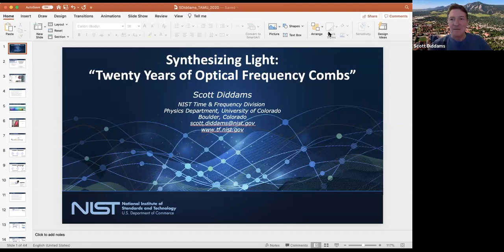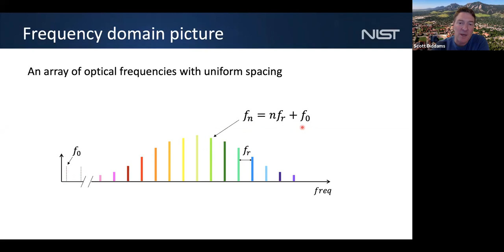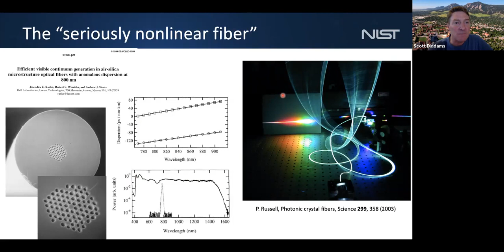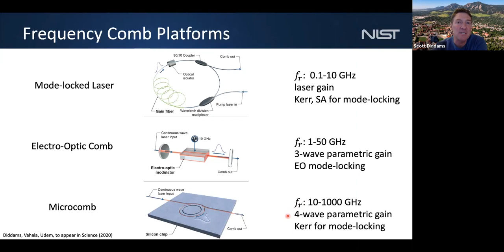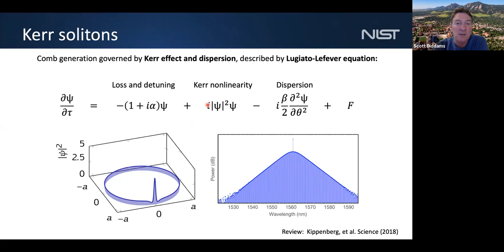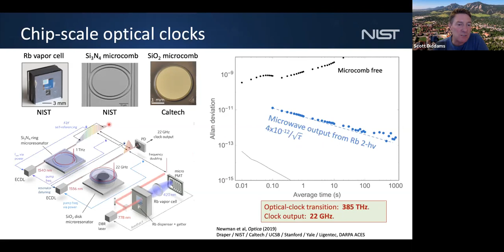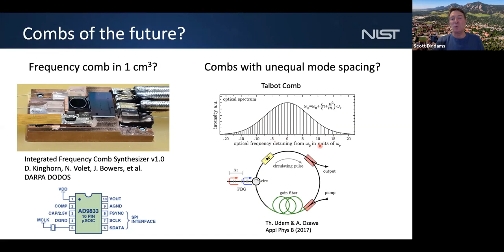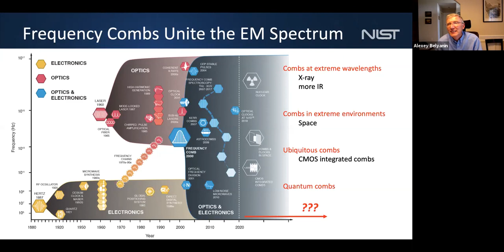Physics & Astronomy Colloquium Series: Scott Diddams (September 17 2020)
Synthesizing Light